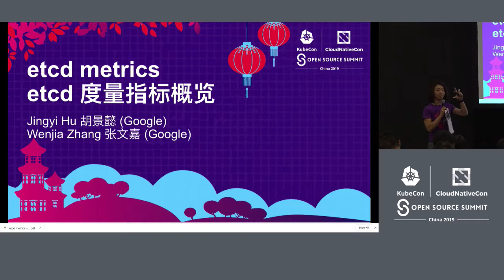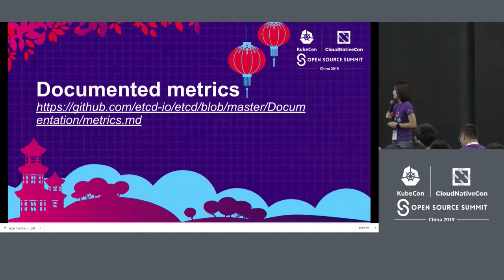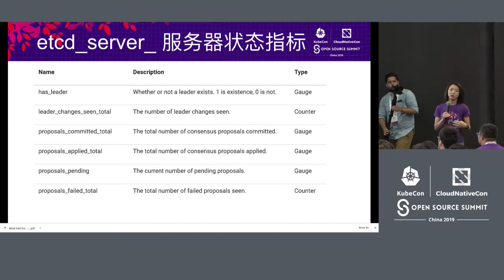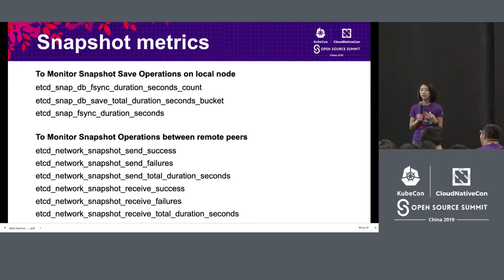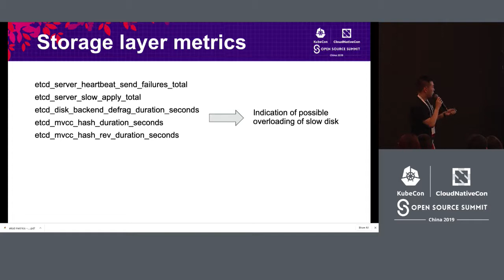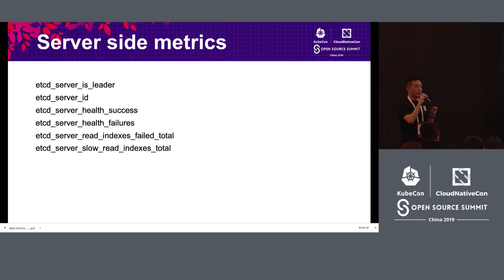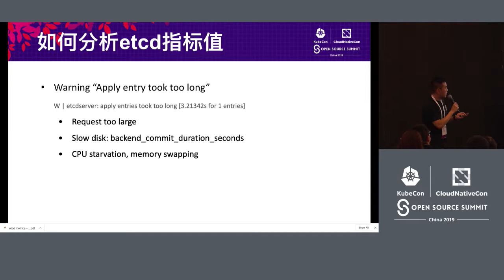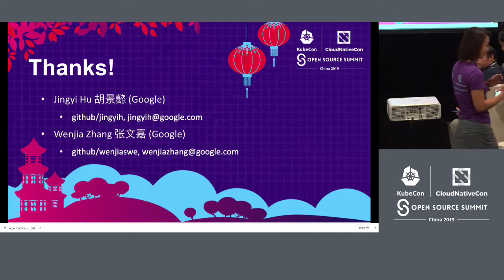How Should You Effectively Use etcd Metrics - Wenjia Zhang & Jingyi Hu, Google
All production systems need monitoring, to detect problems in advance and troubleshoot with the right information. etcd is no exception. How to effectively use ~100 etcd metrics and how to interpret the values under different usages?    First of all, one must monitor if a leader exists, otherwise the system becomes unavailable. Furthermore, frequent leadership changes can impair the performance of consensus systems. Therefore, leader related metrics are critical. Some other etcd metrics also need special attention. Disk I/O and networking I/O related metrics hint physical constraints. Latency and throughput metrics are meaningful only when cross referencing with hardware configurations. We will walk you through etcd benchmarking tool, explain the important etcd metrics, and eventually help you understand how to apply etcd metrics with some case studies.